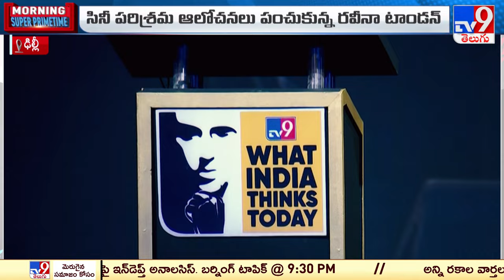WHAT INDIA THINKS TODAY : గ్లోబల్ సమ్మిట్ లో ప్రధాని మోదీ కీలక ఉపన్యాసం | PM Modi - TV9